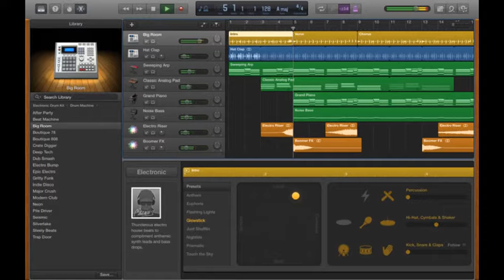DAB DAB DAB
And my username on DeviantArt is Pokemaniac007. Watch me there!